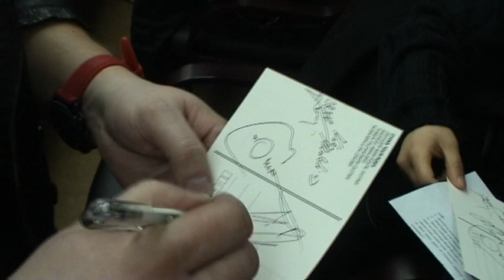Roan - trasa koncertowa w Chinach